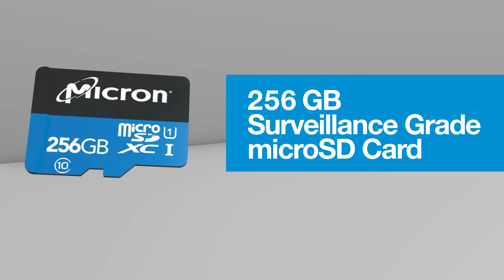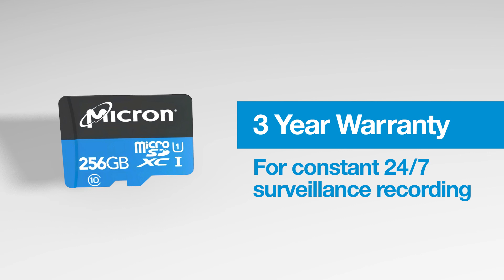Micron's new Edge Storage microSD card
With their new edge storage microSD card solutions, Micron is enabling primary storage of high-quality surveillance video in-camera, eliminating the need and expense of local network storage and the risk of data loss from network disruptions. Micron’s Edge Storage solutions for surveillance... smart, reliable, and secure.